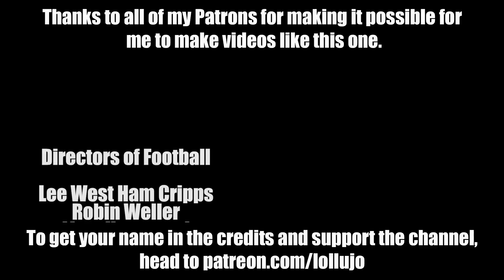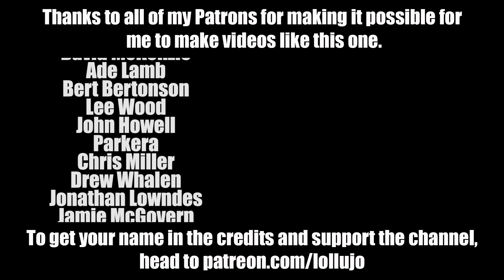PREPARING HIM FOR THE WEEKEND | AUTISM FAMILY VLOG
On today's autism family vlog: we need to prepare Andy for a change to his usual routine for this weekend, especially us not being here when he gets home from school on Friday. Plus, Anna had another GCSE Science exam today.